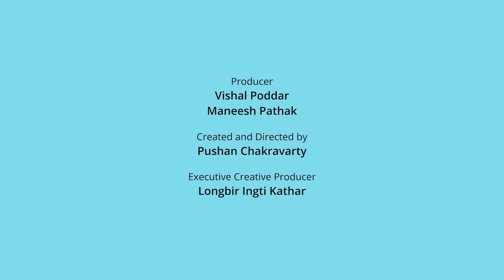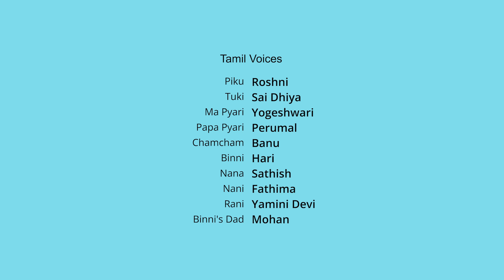Biriyani Satti | பிரியாணி சட்டி | Tamil Cartoon for Nursery Kids | Tamil Moral Stories